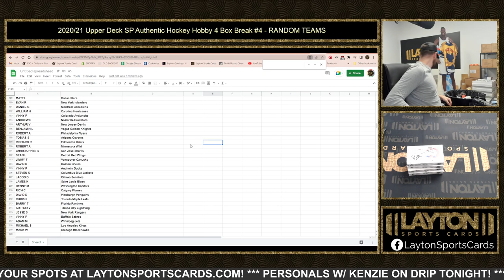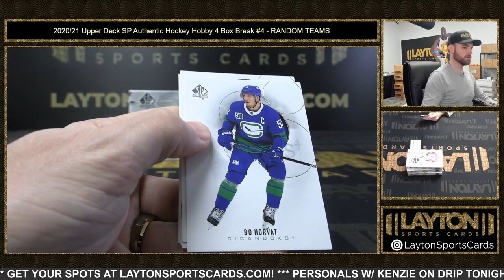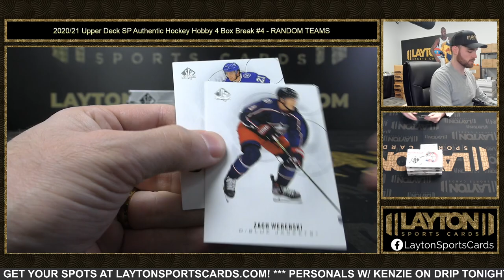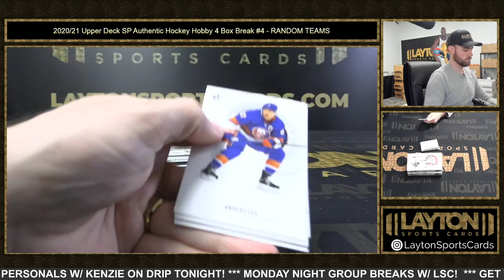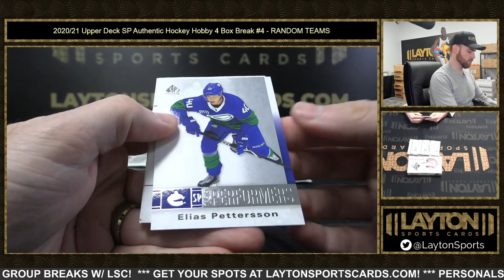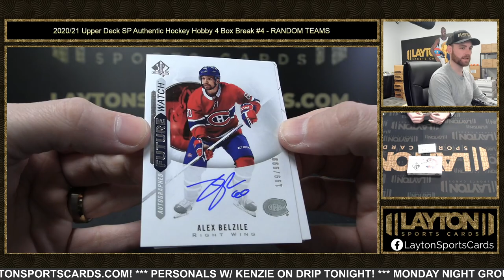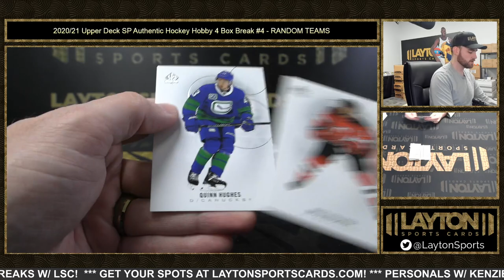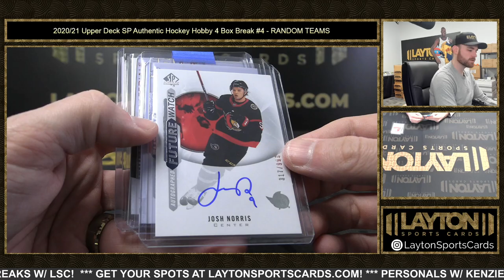2020/21 Upper Deck SP Authentic Hockey Hobby 4 Box Break #4